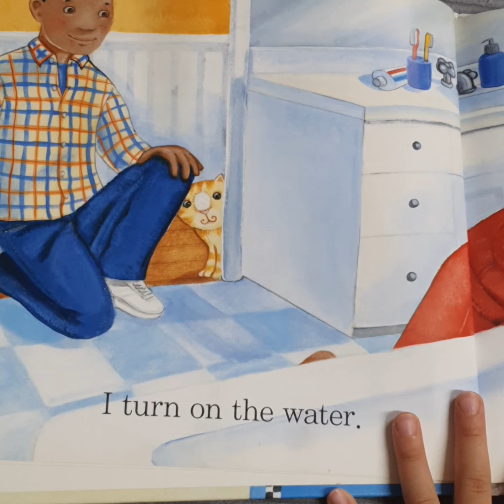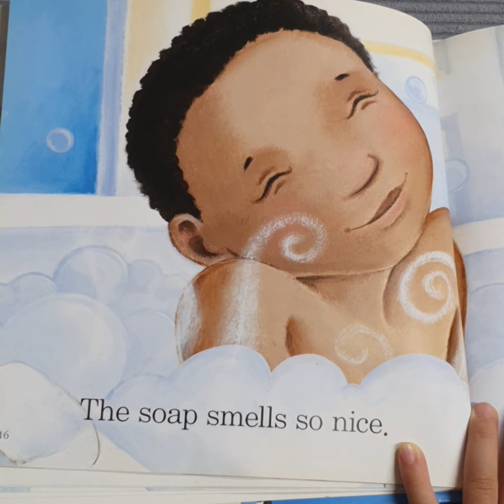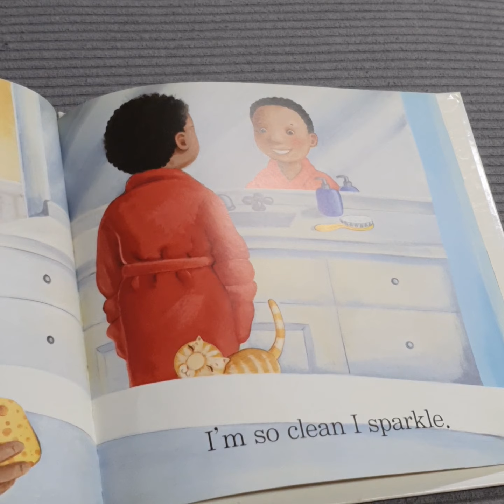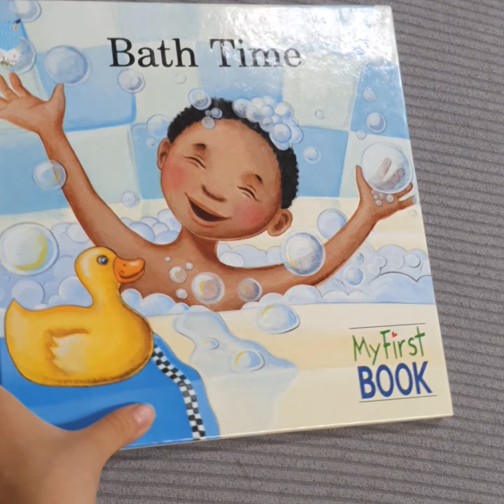[HEE] BATH TIME